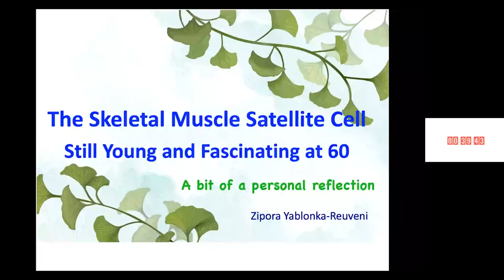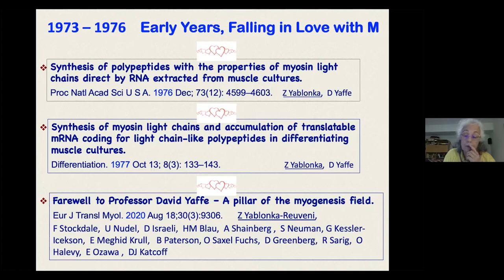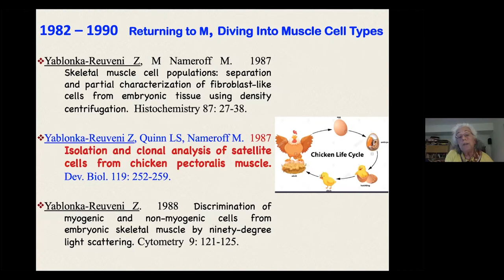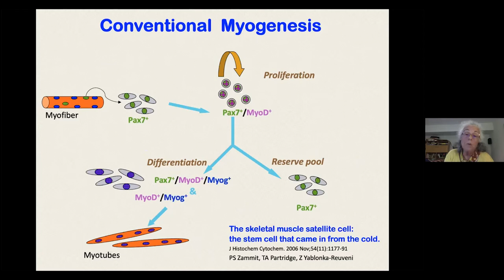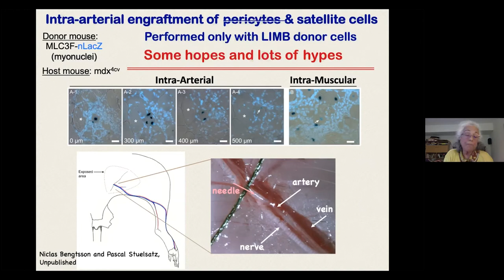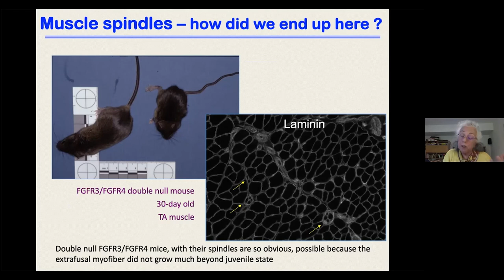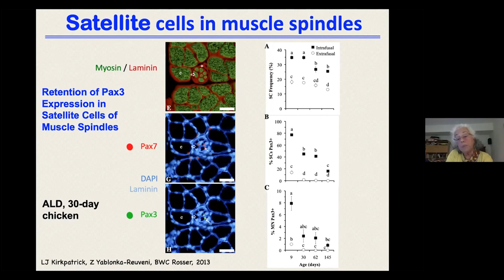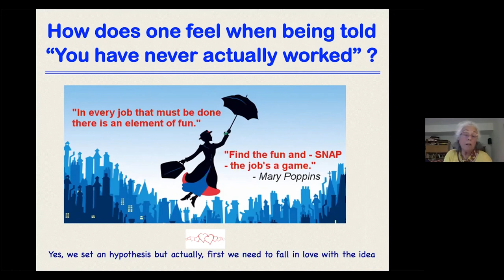Zipora Yablonka - "The skeletal muscle satellite cell: still young and fascinating at 60 years"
- Padua Days on Myology & Mobility Medicine (PDM3) -